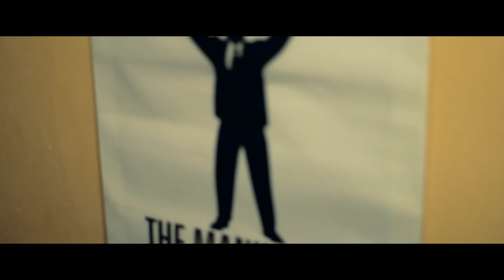Terrence Shingler Live at The Manhattan Monologue Slam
PROVE YOU ARE THE BEST ACTOR OR ACTRESS IN NEW YORK CITY,
IN THE BEST SHOWCASE SHOW FOR ACTORS
VOTED BY BACKSTAGE READERS,
PERFORM YOUR BEST 30 SECOND MONOLOGUE
LIVE AT THE SHOW TO GET BOOKED TO BE IN THE FULL
3 MINUTE FEATURED SET AT THE NEXT SHOW